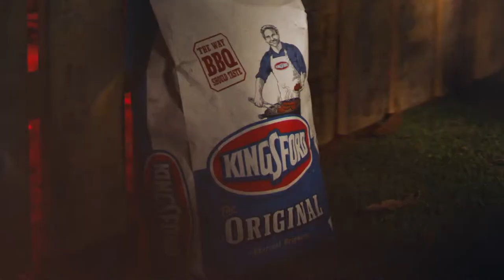Reunión :15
Existen reuniones inolvidables que merecen continuar.
Por eso existe Kingsford Original. Que se prenda.